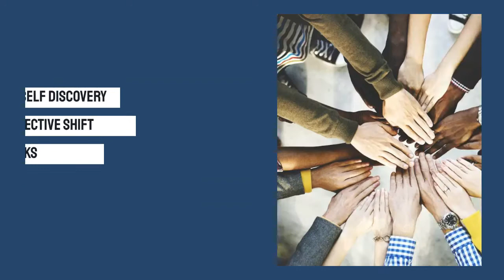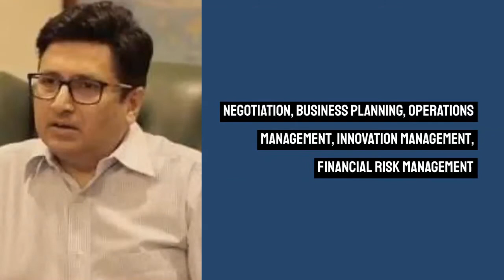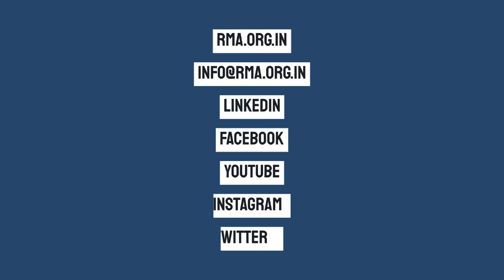Super 50 program | Meet our Mentors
Super 50 is a flagship program of Rajkot Management Association. It is for the youth of Saurashtra between age 18-26. The program covers various inter-personal aspects & 21st century skills to help them effectively navigate in their professional journey. Over past 3 months the whole RMA executive team is sparing their valuable time, Will and resources to conceptualize the idea, brainstorming on the gaps and designing a holistic curriculum that will provide best expertise and mentoring in a short span with rigorous activities and help decrease the runway to reach greater heights and make them future/industry ready..
Course duration: 12 weekends across 3 months (Feb to April)